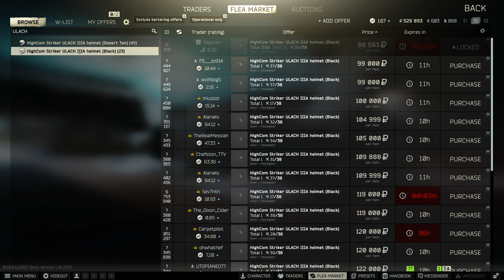Escape From Tarkov, Factory, PMC, 4K 2023 05 03 23 05 29 03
Escape From Tarkov, Factory, PMC, 4K